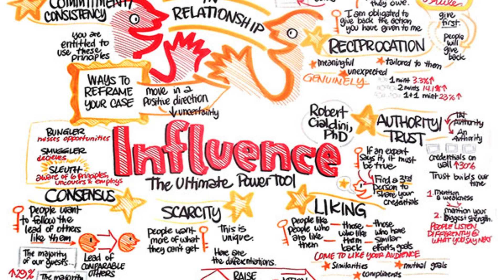#2 CHƯƠNG 1: VŨ KHÍ GÂY ẢNH HƯỞNG | THUYẾT PHỤC BẰNG TÂM LÝ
✐Tất cả những bí quyết của mình để bắt đầu và xây dựng một kênh YouTube (mô hình, kinh nghiệm, công cụ, đam mê,...).
♫ Tham khảo âm nhạc bản quyền trên Thư viện Youtube:
★ Hãy xem danh sách phát của mình tại đây:
☊CREDIT:
Nếu bạn đăng ký sử dụng dịch vụ hoặc mua sản phẩm qua link này (chi phí không đổi cho bạn),
© Dương Đại Official - A Product Of OCEAN ™ sẽ nhận được khoản hoa hồng nhỏ để tiếp tục hoạt động và phát triển bền vững. Cảm ơn mọi người đã ủng hộ mình và A Product Of OCEAN™!.